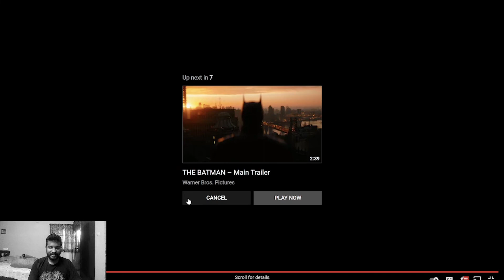Artist breaks down the Bat & Cat trailer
Batman is one of the main reasons I got into drawing, and the new Matt Reeves film looks like it could be the best iteration of the character yet, join me as we delve into the new bat and cat trailer, and I share my thoughts on this new ridiculously beautiful film!

About me:
TheNerdyKnight aka Naveen Prasanth is an Illustrator, Painter and Concept artist based in India. You can find his paintings & artwork at